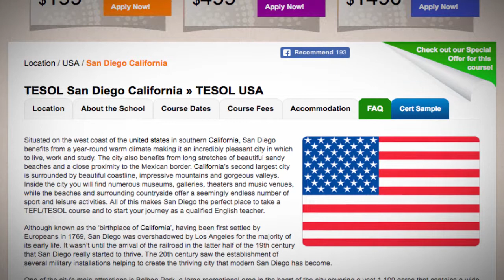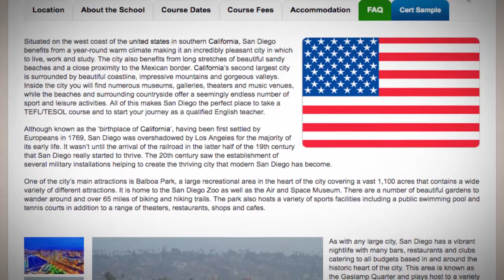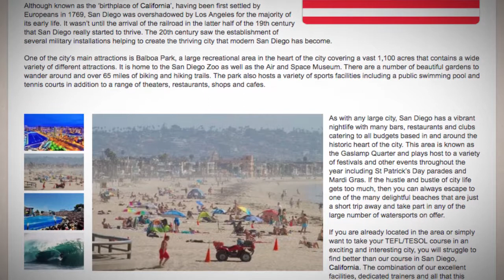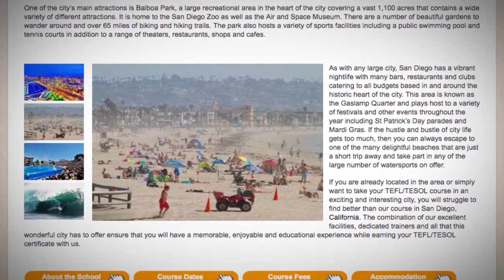Combined TEFL / TESOL School in San Diego, USA | Teach & Live abroad!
Situated on the west coast of the united states in southern California, San Diego benefits from a year-round warm climate making it an incredibly pleasant city in which to live, work and study. The city also benefits from long stretches of beautiful sandy beaches and a close proximity to the Mexican border. California’s second largest city is surrounded by beautiful coastline, impressive mountains and gorgeous valleys. Inside the city you will find numerous museums, galleries, theaters and music venues, while the beaches and surrounding countryside offer a seemingly endless number of sport and leisure activities. All of this makes San Diego the perfect place to take a TEFL/TESOL course and to start your journey as a qualified English teacher.

Although known as the ‘birthplace of California’, having been first settled by Europeans in 1769, San Diego was overshadowed by Los Angeles for the majority of its early life. It wasn’t until the arrival of the railroad in the latter half of the 19th century that San Diego really started to thrive. The 20th century saw the establishment of several military installations helping to create the thriving city that modern San Diego has become.

One of the city’s main attractions is Balboa Park, a large recreational area in the heart of the city covering a vast 1,100 acres that contains a wide variety of different attractions. It is home to the San Diego Zoo as well as the Air and Space Museum. There are a number of beautiful gardens to wander around and over 65 miles of biking and hiking trails. The park also hosts a variety of sports facilities including a public swimming pool and tennis courts in addition to a range of theaters, restaurants, shops and cafes.

As with any large city, San Diego has a vibrant nightlife with many bars, restaurants and clubs catering to all budgets based in and around the historic heart of the city. This area is known as the Gaslamp Quarter and plays host to a variety of festivals and other events throughout the year including St Patrick’s Day parades and Mardi Gras. If the hustle and bustle of city life gets too much, then you can always escape to one of the many delightful beaches that are just a short trip away and take part in any of the large number of watersports on offer.

If you are already located in the area or simply want to take your TEFL/TESOL course in an exciting and interesting city, you will struggle to find better than our course in San Diego, California. The combination of our excellent facilities, dedicated trainers and all that this wonderful city has to offer ensure that you will have a memorable, enjoyable and educational experience while earning your TEFL/TESOL certificate with us.

Find out more about taking a TEFL course in San Diego